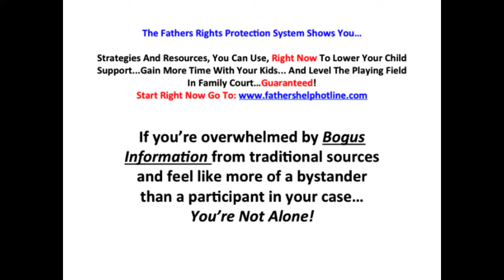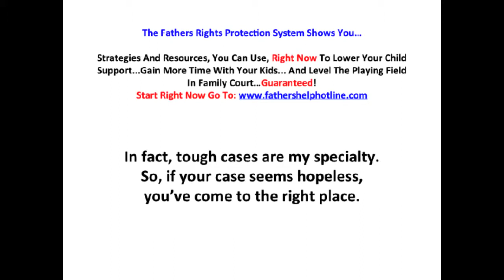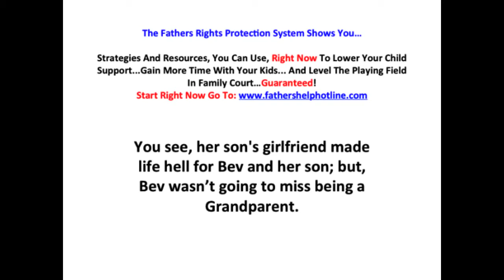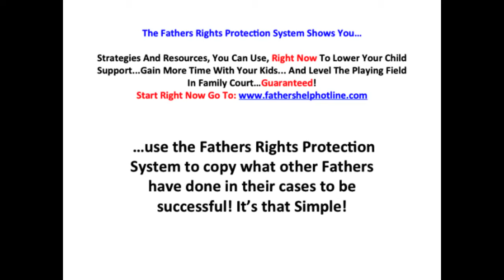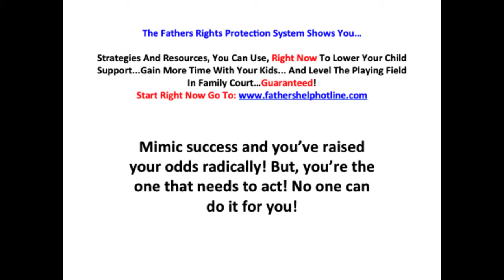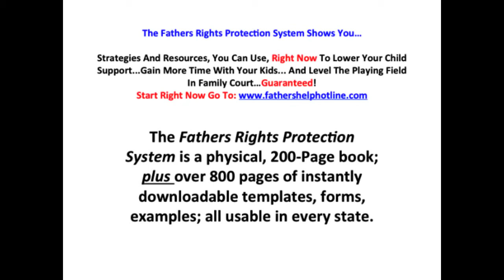The Fathers Rights Protection System